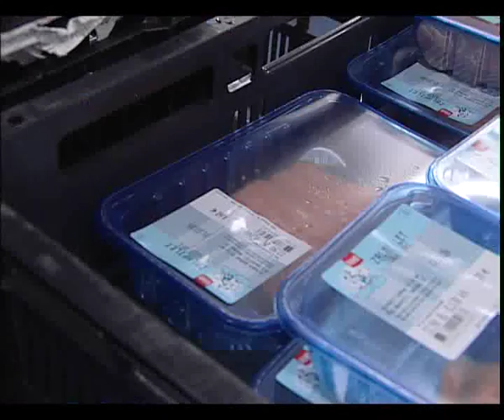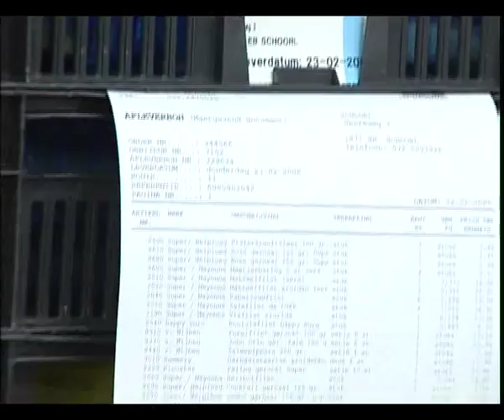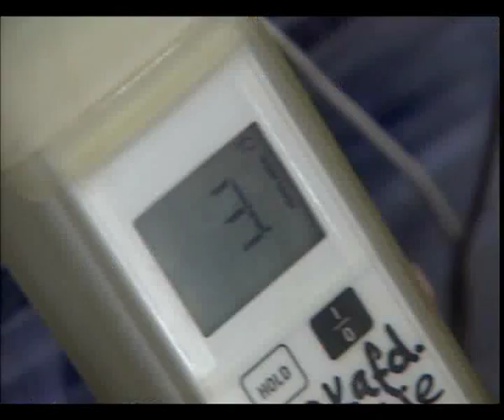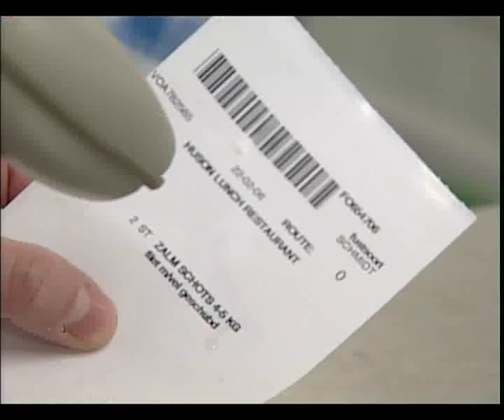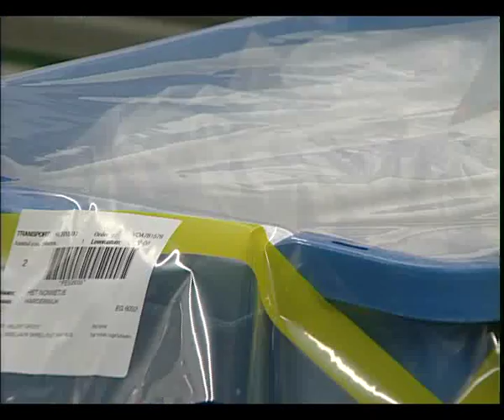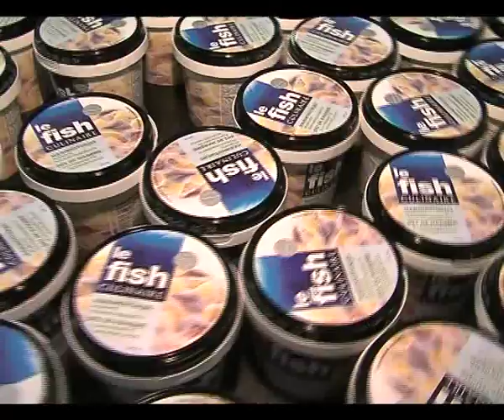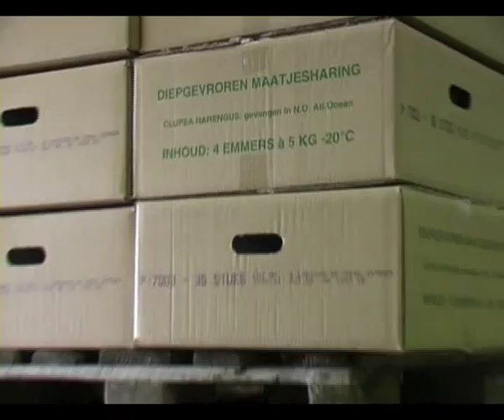Kennemervis Group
The Kennemervis Group contains 6 companies based in Seafood, including Fishmasters, in six European countries and employs over 500 people. They are active in the processing, trading and distribution of fish and fish products and focus on all the different market segments - retail, export, catering and Foodservice. With the MSC chain of custody Kennemervis Group is certified to purchase, process and sell MSC-certified products. Also, all companies are HACCP and BRC certified.